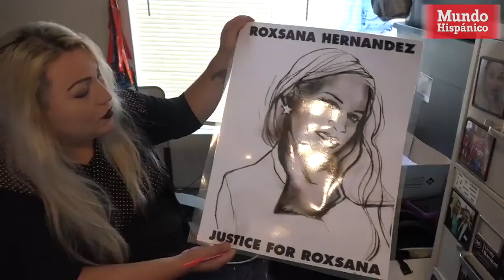Mujer transgénero muere en custodia de ICE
Activistas en Houston, Texas piden justicia para Roxana Hernández, hondureña transgénero, que falleció el 25 de mayo en custodia del Servicio de Control de Inmigración y Aduanas (ICE) de Estados Unidos.